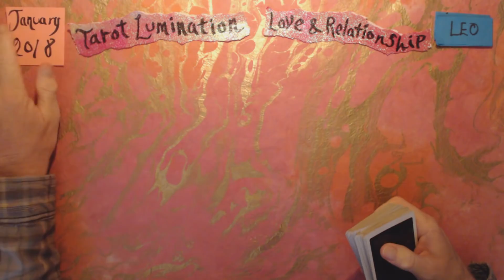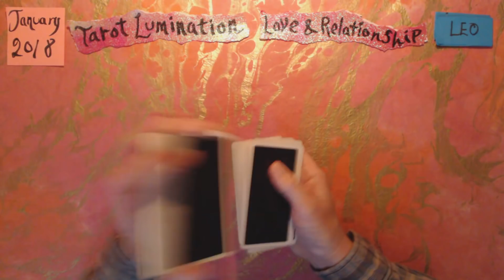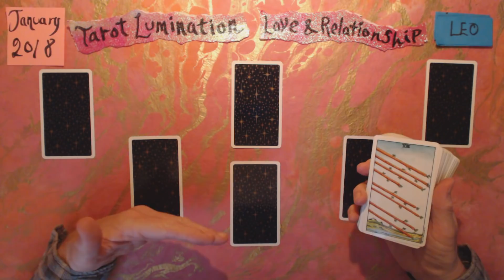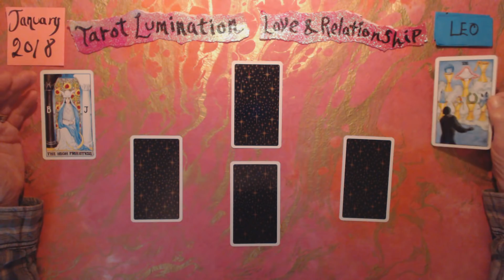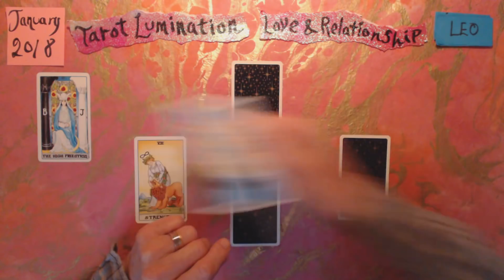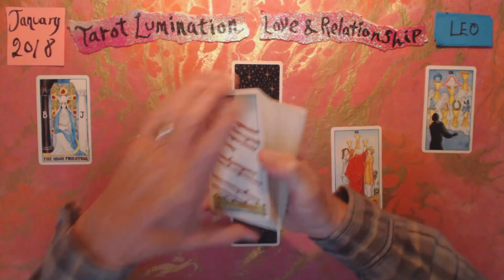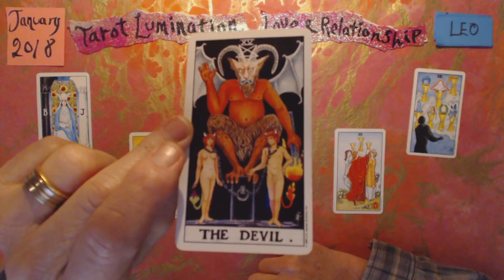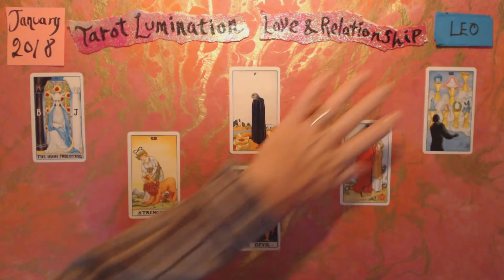LEO / LOVE & RELATIONSHIP - January 2018 ~ Tarot Lumination